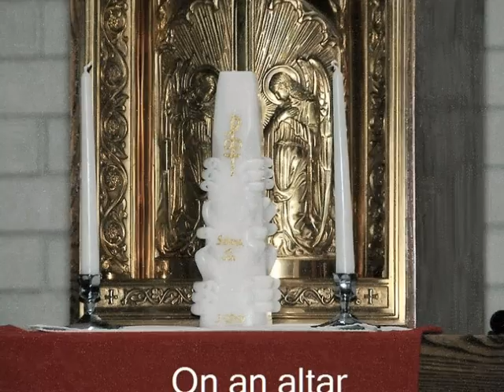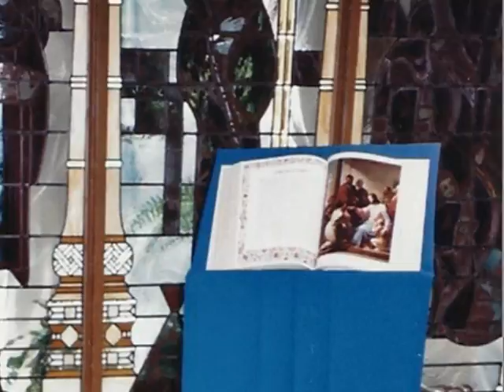Some Arts of Sr Mary Josephine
Hand-crafted candles, worship environment, gardens - wonderful expressions of the artisanship of Sister Mary Josephine with the Benedictine Sisters at St. Scholastica Monastery in Duluth, MN.